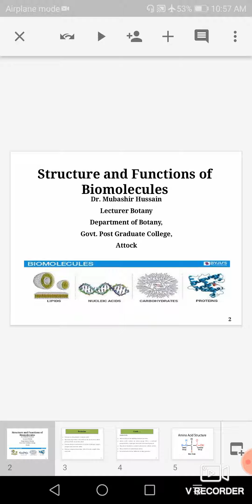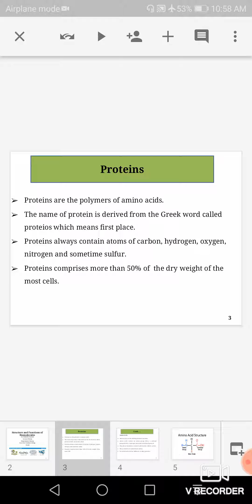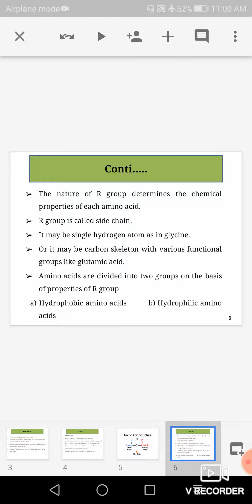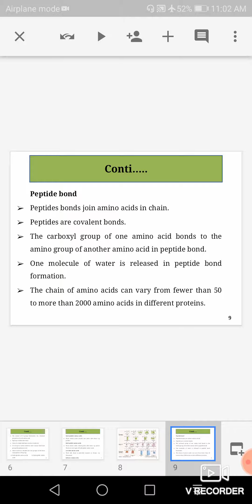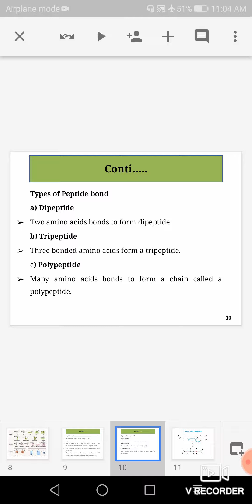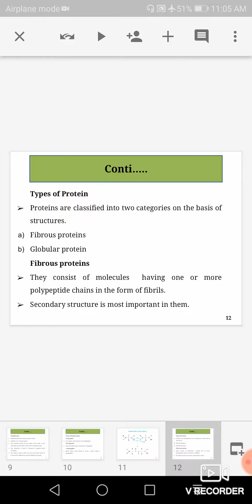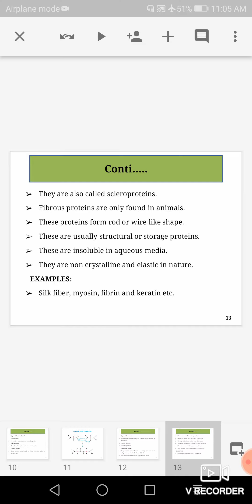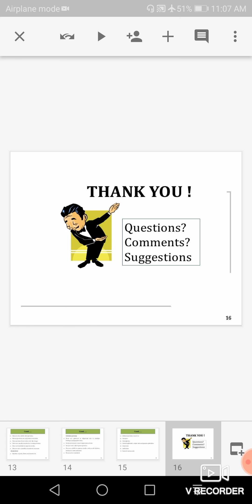Botany Paper C. (BSc.4th Year lecture 05)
Biological  molecules /Proteins
Dr. Mubashir Hussain
(Lecturer in Botany)